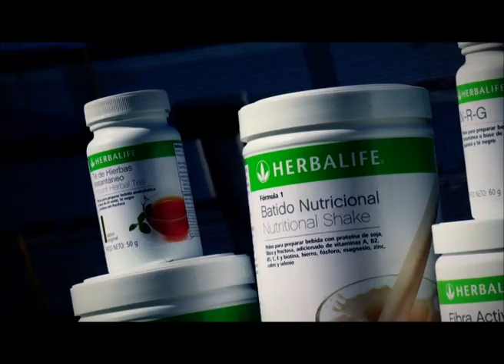Todo Liga TV 2013 - Jugador Herbalife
Ahora todo liga tv por VTV a las 18 horas pegado al fútbol Uruguayo. Realizado y producido por Ninjas Visual Business.